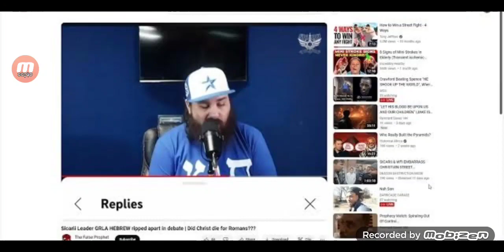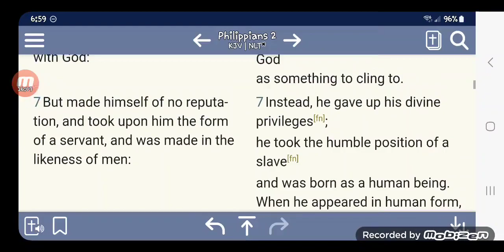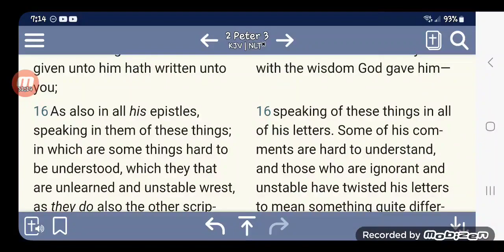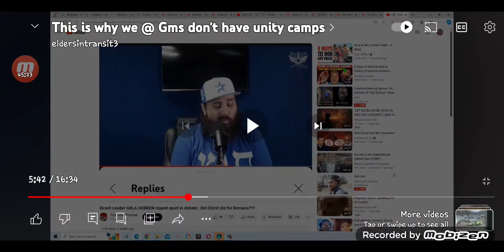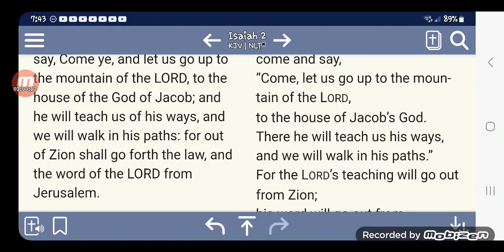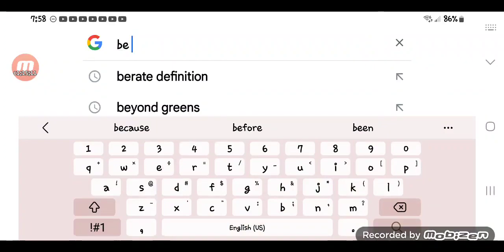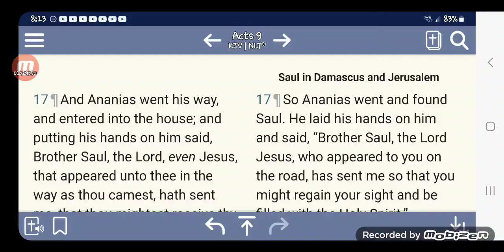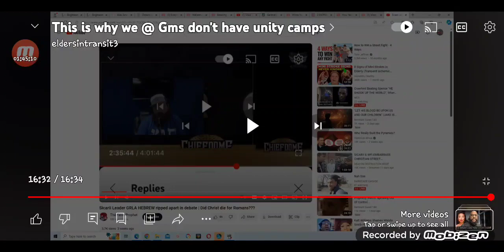Chief Priest Alazah does not recognize any of the writings of Apostle Paul